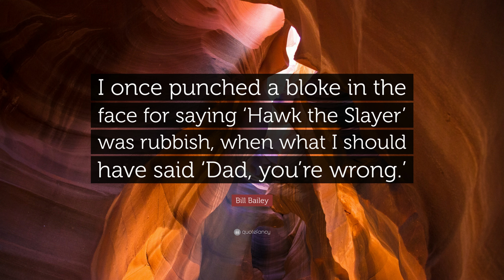TOP 20 Bill Bailey Quotes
“Work hard, save and live within your means.”
— Bill Bailey (00:00)

“I once punched a bloke in the face for saying ‘Hawk the Slayer’ was rubbish, when what I should have said ‘Dad, you’re wrong.’”
— Bill Bailey (00:07)

“Add a drop of lavender to milk, leave town with an orange, and pretend you’re laughing at it.”
— Bill Bailey (00:14)

“I got ham but I’m not a Hamster.”
— Bill Bailey (00:21)

“I am a confectionery-based existentialist.”
— Bill Bailey (00:28)

“A feminist jumps out of a manhole – oh, and she didn’t like that.”
— Bill Bailey (00:35)

“I’m English and, as such, I crave disappointment. That’s why I buy Kinder Surprise.”
— Bill Bailey (00:42)

“Three blokes go into a pub. One of them is a little bit stupid, and the whole scene unfolds with a tedious inevitability.”
— Bill Bailey (00:49)

“This shed does not contain me.”
— Bill Bailey (00:56)

“I’m a post-modern vegetarian. I eat meat ironically.”
— Bill Bailey (01:03)

“Three blind mice walk into a pub. But they are all unaware of their surroundings, so to derive humour from it would be exploitative.”
— Bill Bailey (01:10)

“I’m a vegetarian, I’m not strict. I eat fish. And duck, but they’re nearly fish aren’t they.”
— Bill Bailey (01:17)

“So many beautiful things, I cannot possess them all!”
— Bill Bailey (01:24)

“Three women walk into a pub and say, ‘Hooray, we’ve colonised a male-dominated joke format’”
— Bill Bailey (01:31)

“It’s true. Hitler was a vegetarian. Just goes to show, vegetarianism, not always a good thing. Can in some extreme cases lead to genocide.”
— Bill Bailey (01:38)

“It’s the augmented fourth, or diminished fifth, depending on your outlook on life...”
— Bill Bailey (01:45)

“The way we live in the West we live like kings. People moan about this and that in Britain but we have running water, electricity, security and a rule of law and so many people in the world don’t have these.”
— Bill Bailey (01:52)

“I am Zebedee, lord of the woods! Bow down snail, I have dominion!”
— Bill Bailey (01:59)

“Aldous Huxley took the drug mescaline and then chronicled his experience in the book The Doors of Perception. Now, I don’t actually think that’s the first thing he wrote: he probably wrote ‘my brain is melting’ ten thousand times, but it was the book that the critics latched on to.”
— Bill Bailey (02:06)

“I’m English, and as such I crave disappointment. That’s why I buy Kinder Surprise. Horrible chocolate; nasty little toy: a double-whammy of disillusionment ! Sometimes I eat the toy out of sheer despair.”
— Bill Bailey (02:13)